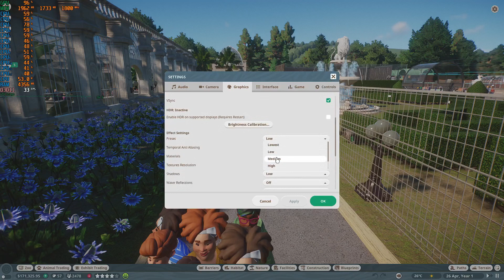Planet Zoo Benchmark, AMD Ryzen 5 5600G + VEGA 7, RAM 16GB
Gameplay, Benchmark, Review Game Planet Zoo dengan AMD Ryzen 5 5600G

Dengan Spesifikasi:
CPU / APU: AMD Ryzen 5 5600G 6-Cores 12-Threads + Vega 7
RAM: 16 GB
Resolusi: 1920x1080px FullHD

Kebutuhan sistem minimum:
OS: Windows 7 (SP1+)/8.1/10/11 64bit
Prosesor: Intel i5-2500 / AMD FX-6350
Memori: RAM 8 GB
Grafik: NVIDIA GeForce GTX 770 (2GB) / AMD Radeon R9 270X (2GB)
Penyimpanan: 16GB ruang yang tersedia
Catatan Tambahan: Spesifikasi minimum dapat berubah selama pengembangan

Kebutuhan sistem rekomendasi:
OS: Windows 10/11 64bit
Prosesor: Intel i7-4770k / AMD Ryzen 5 1600
Memori: RAM 16 GB
Grafik: NVIDIA GeForce GTX 1070 (8GB) atau AMD Radeon RX 580 (8GB)
Penyimpanan: 16 GB ruang yang tersedia